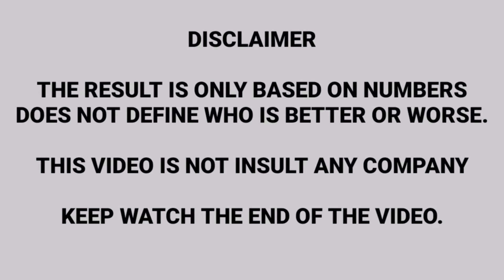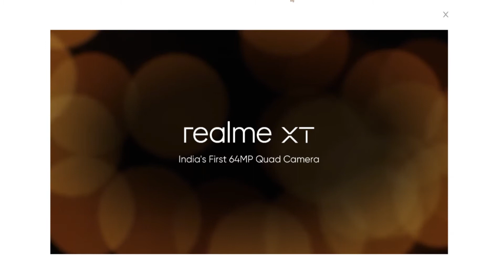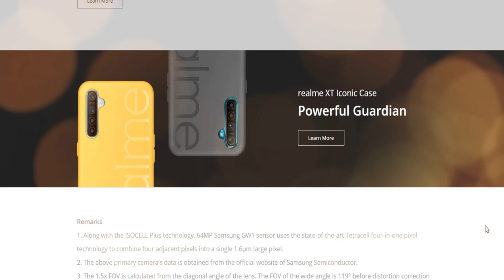Realme XT Long Term Review | Performance, Battery Test! realme xt new hidden features 2020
Remarks

1. Along with the ISOCELL Plus technology, 64MP Samsung GW1 sensor uses the state-of-the-art Tetracell four-in-one pixel technology to combine four adjacent pixels into a single 1.6μm large pixel.

2. The above primary camera‘s data is obtained from the official website of Samsung Semiconductor.

3. The 1.5x FOV is calculated from the diagonal angle of the lens. The FOV of the wide angle is 119° before distortion correction while the FOV of the main camera is 78.6°.

4. realme's Dual Lens Distortion Correction (DLDC) engine is produced by realme Imaging lab in conjunction with ArcSoft, a well-known supplier of imaging algorithms.

5. The above data is obtained from realme lab. Since the test result is affected by test environment, please refer to the actual item.

6. The improvement data of photosensitive area and signal intensity is derived from Goodix's official website and realme R&D lab. The referent object is G2.0 module.

7. The data of CPU is obtained from Qualcomm's official website. The previous generation is snapdragon 710 AIE.

8. The battery data is obtained from realme lab. Since the test result is affected by test environment, please refer to the actual item. The normal fast charging refers to the 18W (9V/2A) solution.

9. The new features in OS will be updated with OTA later.

10. realme works with Aaron Huey not National Geographic.